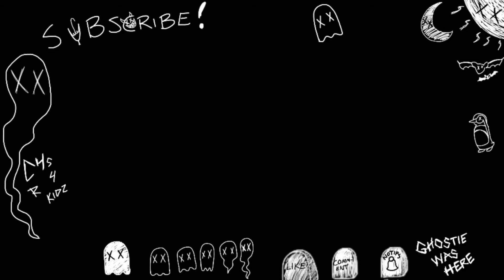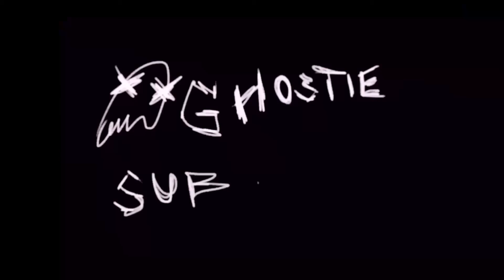SUMMER GAME FEST 2022 THOUGHTS! (NEW Games and Trailers!)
Join me in checking out this year's Summer Game Fest! Looking at some upcoming games and talking on them games, and my thoughts all around! Some familiar ones and even some new as well. This video has me talking on the main games I’m interested in and talking about some others later on. Stay around to see more of all of this!

Let me know what you’re thinking and which you’re most excited for, as well as any criticisms and feedback!